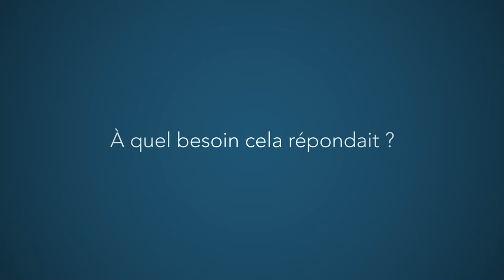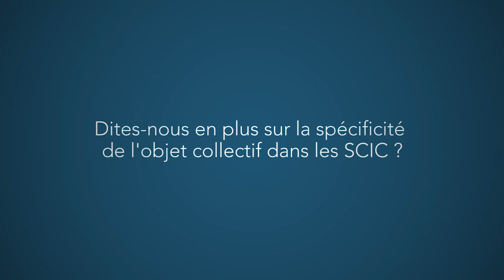Alex Margado : Développer une nouvelle façon d'agir collectivement (version courte)